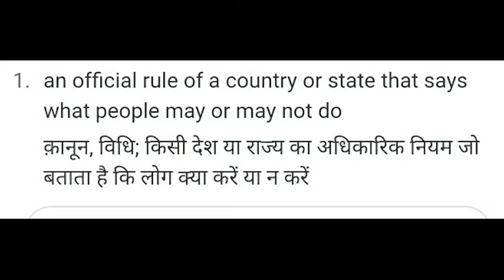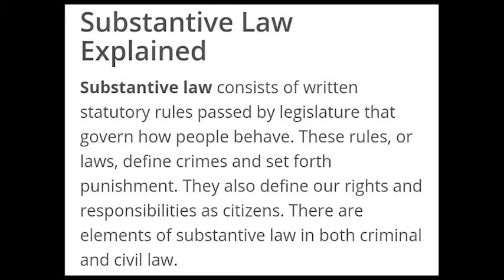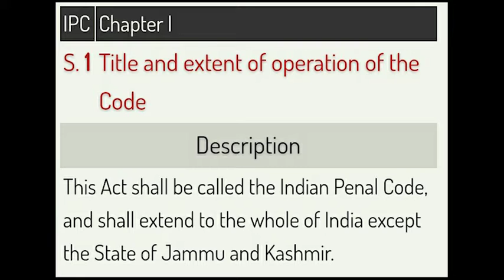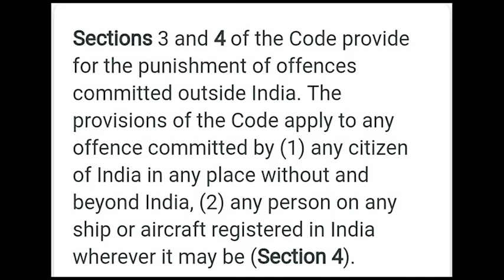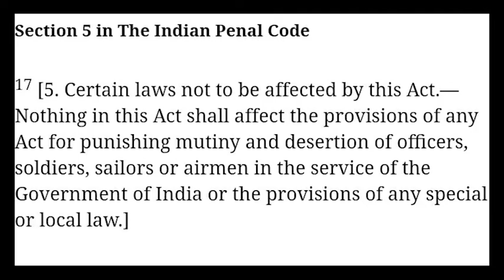What is law & chapter 1 of IPC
Contact  through E-Mail